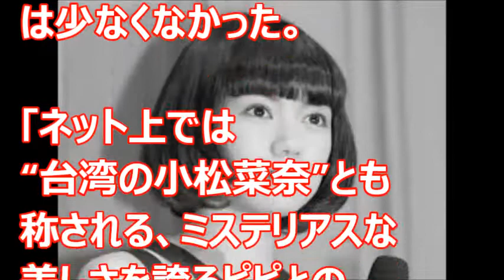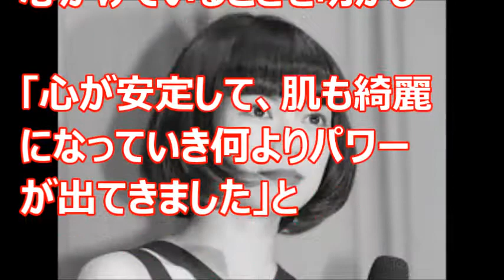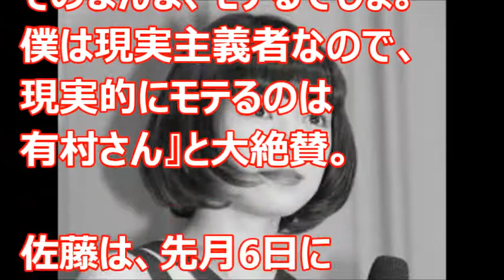【驚愕】二階堂ふみ、衝撃の公開処刑がやばい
べた褒めの有村をよそに、なんか、ひどい仕打ちですね。

【関連動画】
二階堂ふみと山﨑賢人が、じゃれあうシーン満載のオフショット公開！『オオカミ少女と黒王子』スペシャル映像解禁！
有村架純×二階堂ふみ イチャイチャする2人がかわいい！「何者」初日舞台挨拶！佐藤健×菅田将暉×岡田将生×山田孝之
二階堂ふみに10の質問。付き合ってみたいミュージシャンは？【GIRL OF THE MONTH】

【引用元】